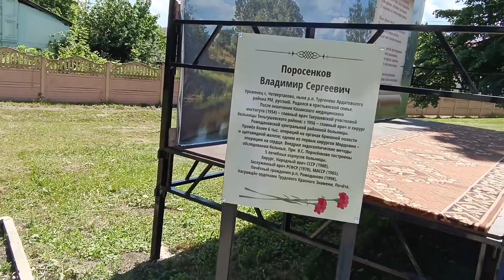В Ромоданове открыли бюст Народного врача СССР Владимира Поросенкова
17 июня на центральной площади п. Ромоданова состоялось торжественное открытие бюста и Мемориальной доски народного врача СССР Владимира Сергеевича Поросёнкова. В церемонии приняли участие министр здравоохранения РМ Олег Маркин, депутаты Госсобрания РМ, руководство Ромодановского района и посёлка, общественность района.